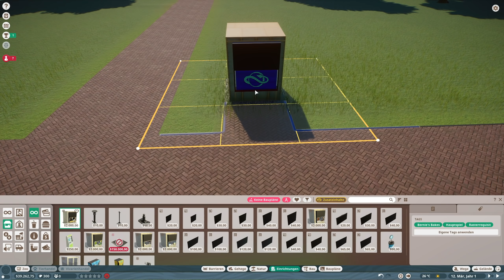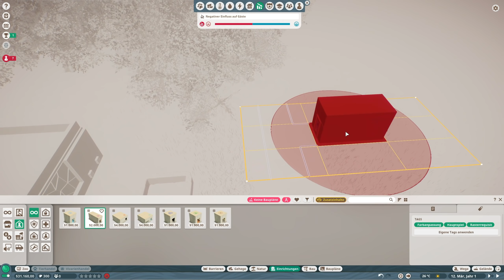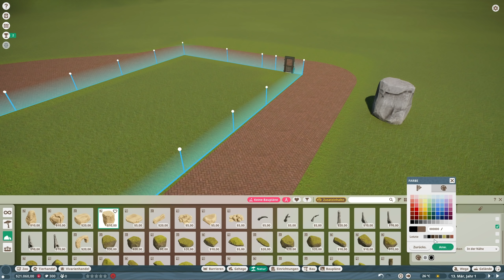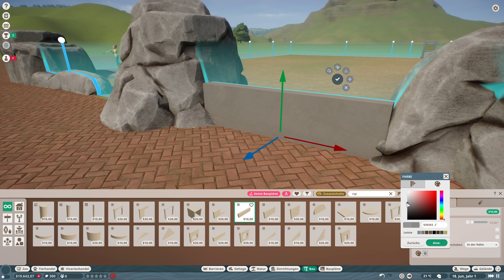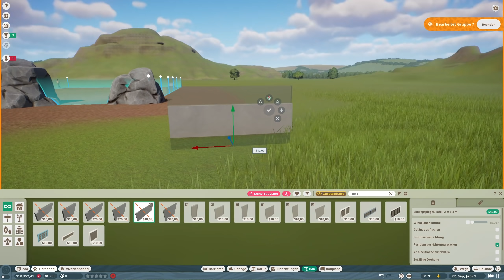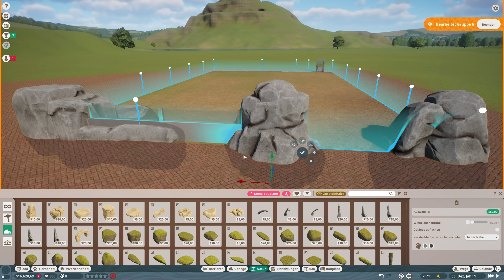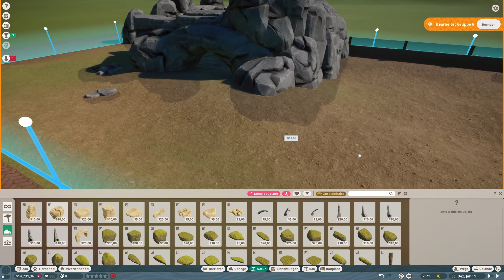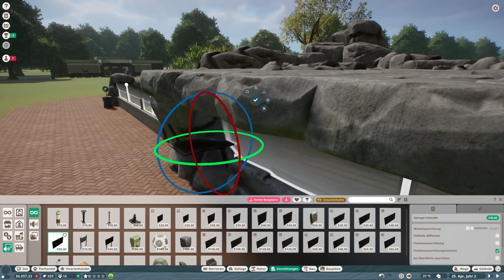Willkommen in den USA «» Zoo of Maine #01 - Planet Zoo Challenge Mode 🦌🇺🇸 Deutsch | German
► Planet Zoo Challenge Mode auf Deutsch | German
► Willkommen in den USA, besser gesagt willkommen in Maine. Hier ist das Klima nicht zu warm und auch nicht zu kalt. Der Zoo of Maine hat eine stolze Tradition. Doch irgendwie fehlen die Gehege. Wir werden also in dieser kleinen Serie einen passenden Zoo für die Region bauen.

► Planet Zoo Lets Play Deutsch von Gorobai

► Kapitel:
00:00 - Intro
00:05 - Realtime
17:15 - Timelaps
24:18 - Realtime

► Mikrofon Arm